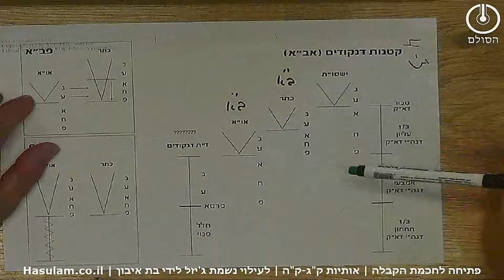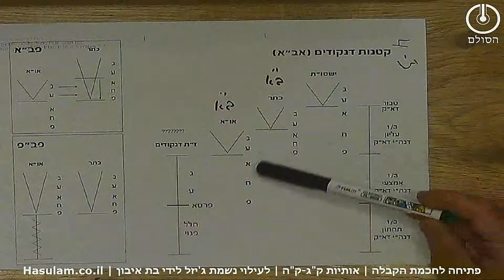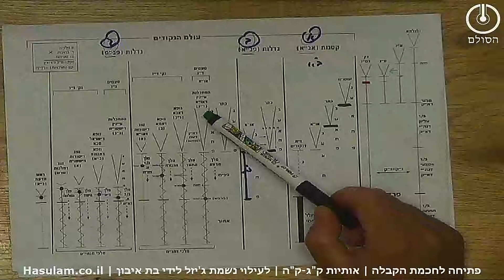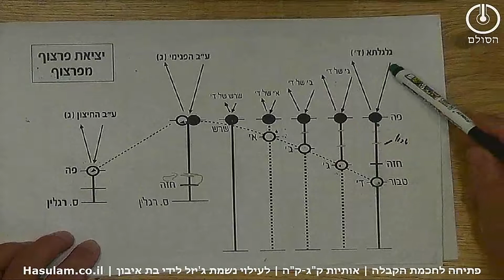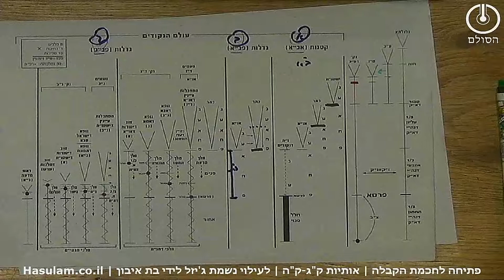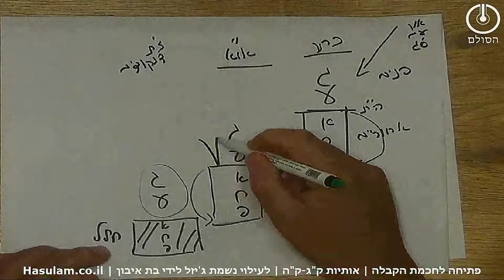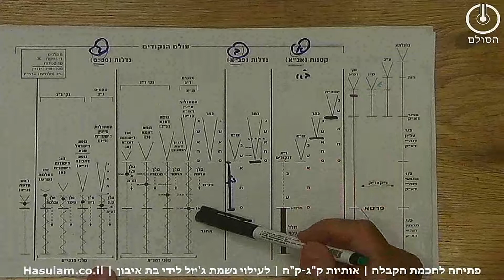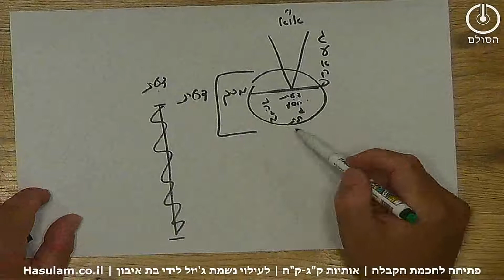פתיחה לחכמת הקבלה | קב- קד |מלמד: דוד היימן